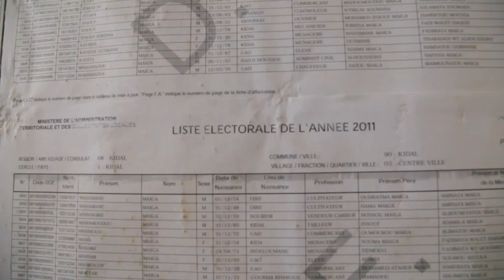unifeed130715d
MaximsNewsNetwork®™ & WorldLeadersTelevision™